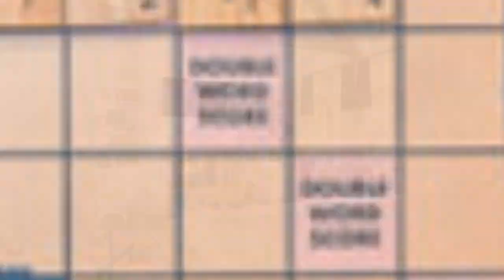75 Beautiful Farmhouse Beige Family Room Design Ideas #980 🤎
Browse farmhouse family room ideas and discover farmhouse decorating and design inspiration for your next remodel or update, including farmhouse color, layout and decor options.

0:00 - Intro
0:00:12 -  #1
0:00:17 -  #2
0:00:22 -  #3
0:00:27 -  #4
0:00:32 -  #5
0:00:37 -  #6
0:00:42 -  #7
0:00:47 -  #8
0:00:52 -  #9
0:00:57 -  #10
0:01:02 -  #11
0:01:08 -  #12
0:01:14 -  #13
0:01:20 -  #14
0:01:26 -  #15
0:01:32 -  #16
0:01:38 -  #17
0:01:44 -  #18
0:01:50 -  #19
0:01:56 -  #20
0:02:02 -  #21
0:02:09 -  #22
0:02:16 -  #23
0:02:23 -  #24
0:02:30 -  #25
0:02:37 -  #26
0:02:44 -  #27
0:02:51 -  #28
0:02:58 -  #29
0:03:05 -  #30
0:03:12 -  #31
0:03:19 -  #32
0:03:26 -  #33
0:03:33 -  #34
0:03:40 -  #35
0:03:47 -  #36
0:03:54 -  #37
0:04:01 -  #38
0:04:08 -  #39
0:04:15 -  #40
0:04:22 -  #41
0:04:29 -  #42
0:04:36 -  #43
0:04:43 -  #44
0:04:50 -  #45
0:04:57 -  #46
0:05:04 -  #47
0:05:11 -  #48
0:05:18 -  #49
0:05:25 -  #50
0:05:32 -  #51
0:05:40 -  #52
0:05:48 -  #53
0:05:56 -  #54
0:06:04 -  #55
0:06:12 -  #56
0:06:20 -  #57
0:06:28 -  #58
0:06:36 -  #59
0:06:44 -  #60
0:06:52 -  #61
0:07:00 -  #62
0:07:08 -  #63
0:07:16 -  #64
0:07:24 -  #65
0:07:32 -  #66
0:07:39 -  #67
0:07:46 -  #68
0:07:53 -  #69
0:08:00 -  #70
0:08:07 -  #71
0:08:14 -  #72
0:08:21 -  #73
0:08:28 -  #74
0:08:35 -  #75